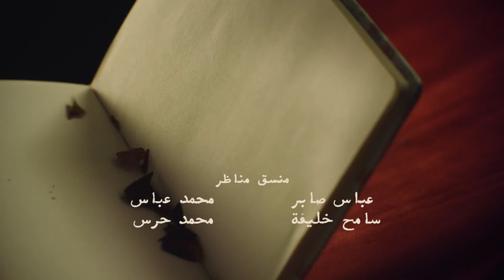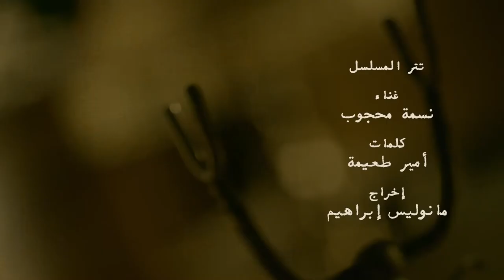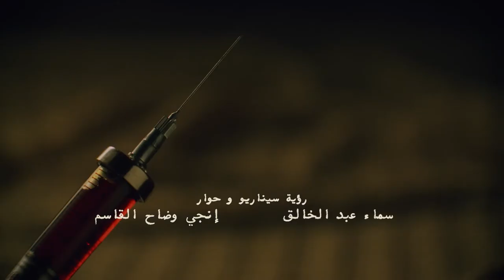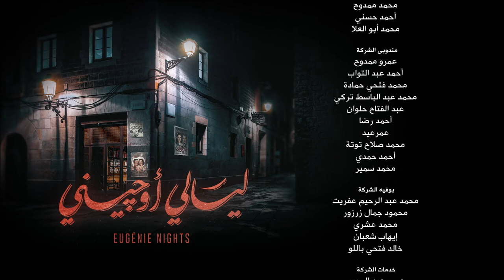Layali Eugenie ليالي أوجيني Layaly Eugeny 2018 _ Episode 17